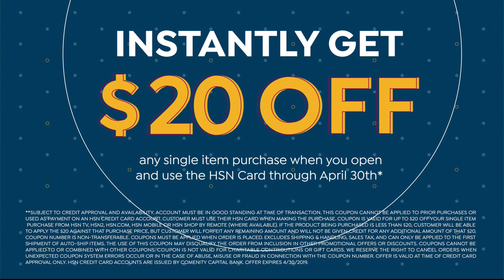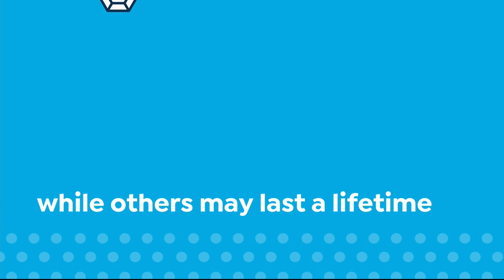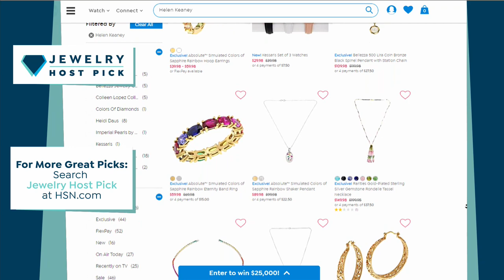HSN | Healthy You with Brett Chukerman 04.23.2019 - 05 PM